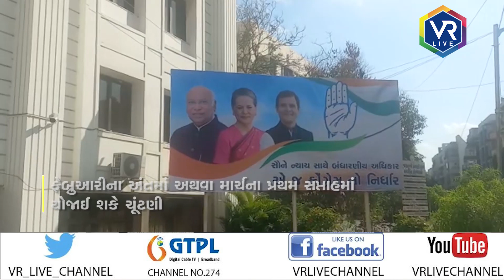News | કૉંગ્રેસ પક્ષ દ્વારા સ્થાનિક સ્વરાજ્યની ચૂંટણીને લઈને કવાયત | VR LIVE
Description | રાજયની 71 નગરપાલિકા, બનાસકાંઠા અને ખેડા જિલ્લા પંચાયતની ચૂંટણીઓ તેમજ કઠલાલ તાલુકા પંચાયત, કપડવંજ તાલુકા પંચાયત, ગાંધીનગર તાલુકા પંચાયતની ચૂંટણીઓ ફેબ્રુઆરીના અંતમાં અથવા માર્ચના પ્રથમ સપ્તાહમાં યોજાઈ શકે છે. આ માટે કૉંગ્રેસ પ્રમુખ જગદીશ ઠાકોર તેમજ પૂર્વ પ્રમુખ અમિત ચાવડાની હાજરીમાં બેઠક યોજાઈ છે.

We are available 24/7 for you on this platform:
GTPL | Vodaphone TV | Paytm | Daily Hunt | Jio TV | Joy TV | Rock TV |
Harsh Communication